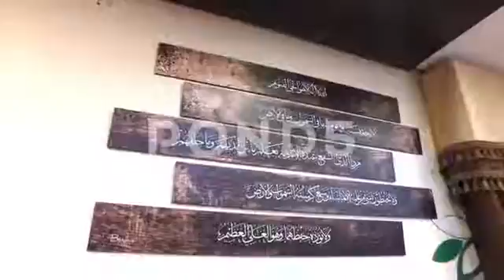Ayatul Kursi on the wall